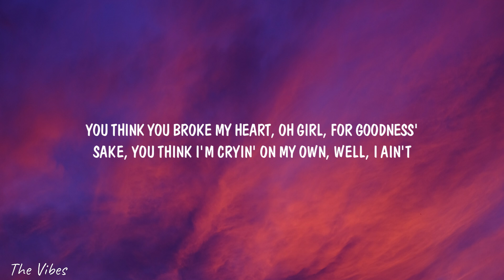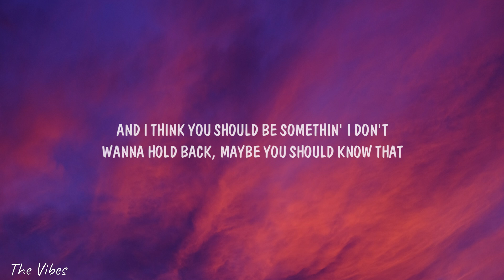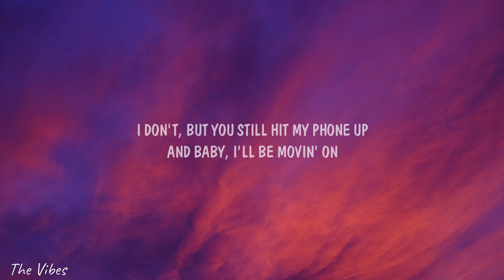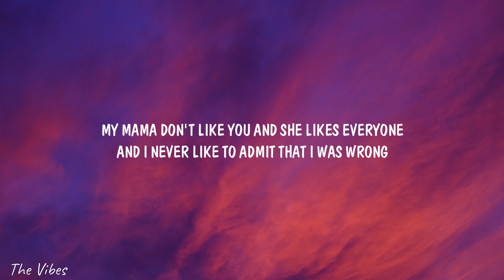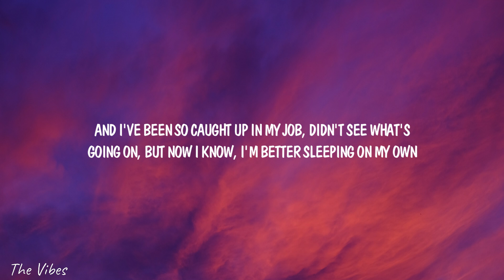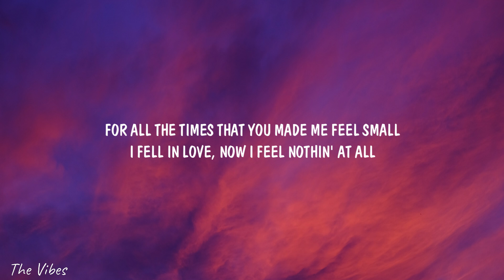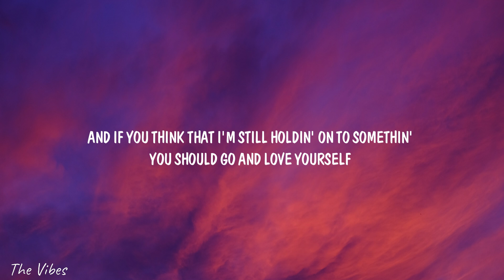Justin Bieber - Love Yourself (Lyrics)